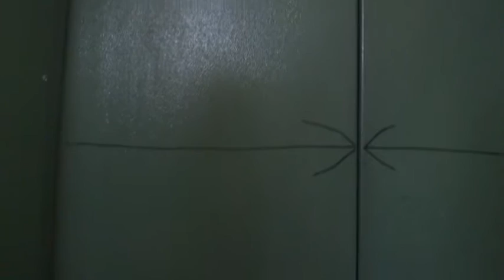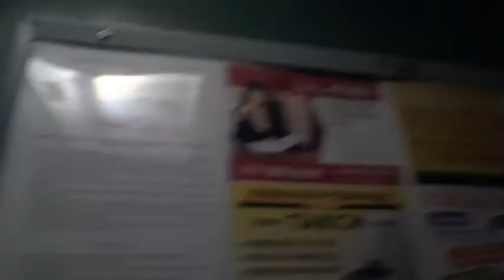Электрический лифт (г. Химки), V=1 м-с, г-п 400 кг (71)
Пожарского 16